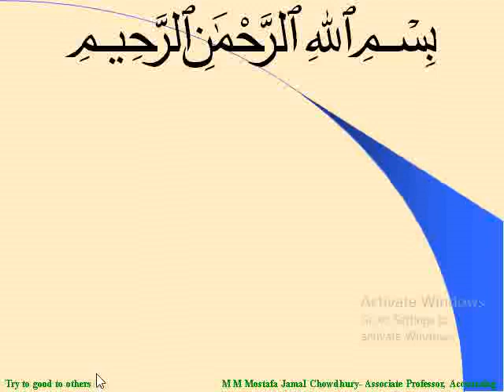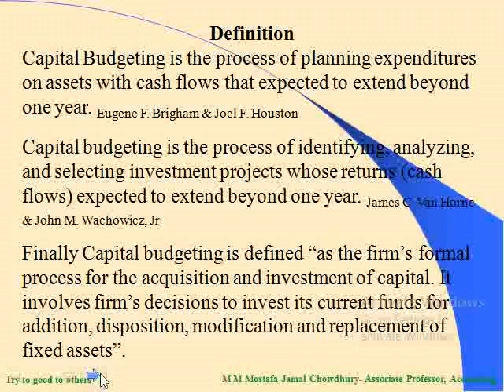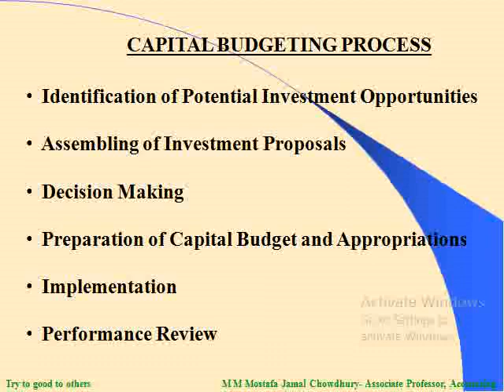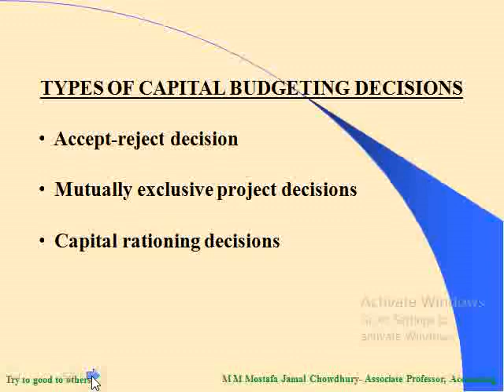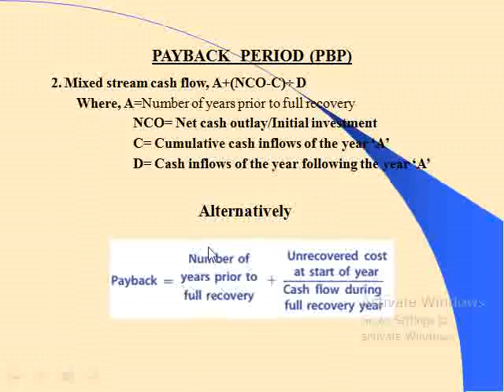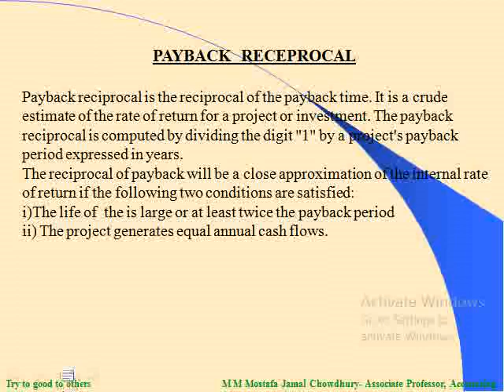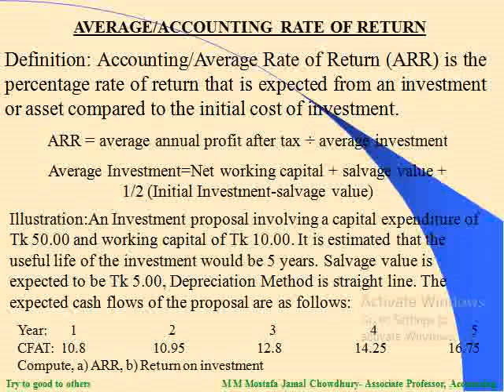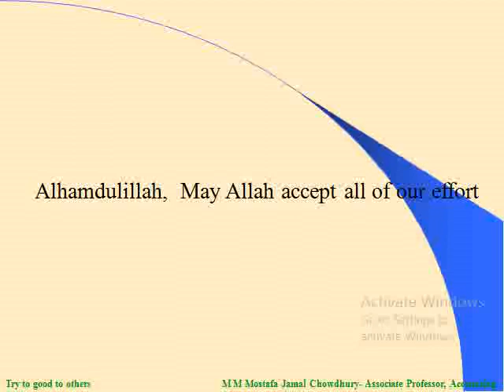Principles of Finance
Capital budgeting part 1